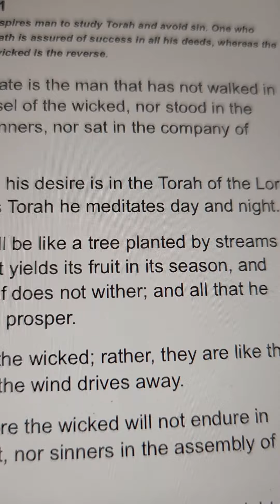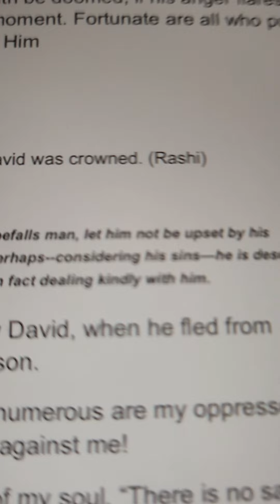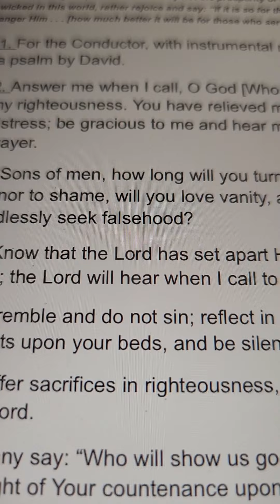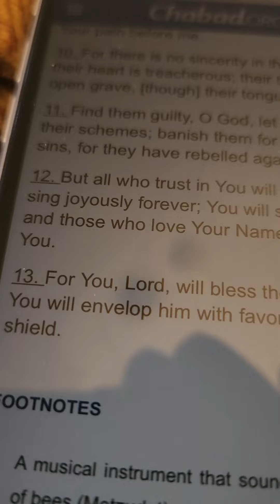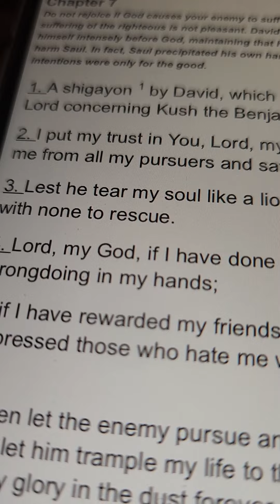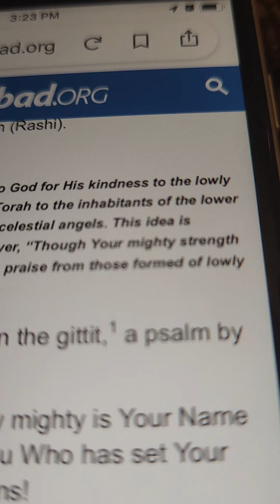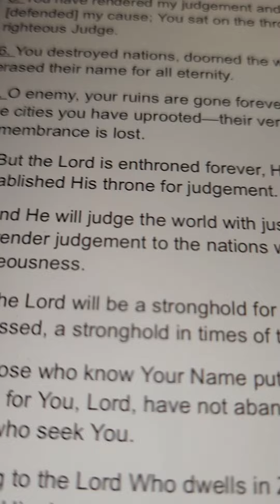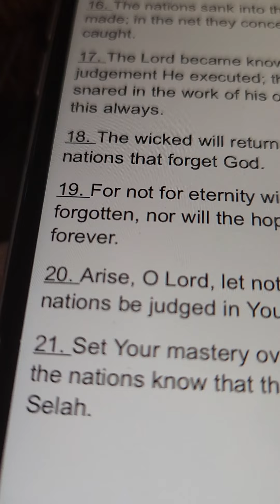Tehilim / Psalms 1st day of the Hebrew month. Chapters 1-9